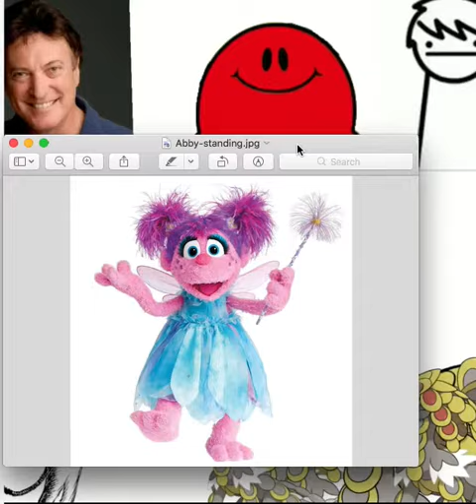Abby Cadabby Sings The Fink On Your Superstore